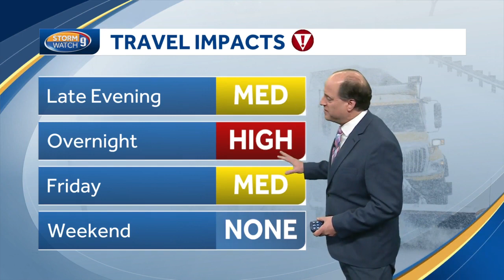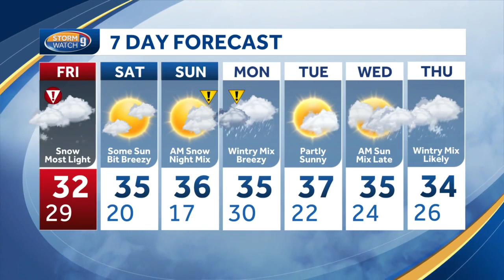Video: Snowfall rates will increase overnight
Meteorologist Mike Haddad says overnight snow will have an impact on the morning commute.